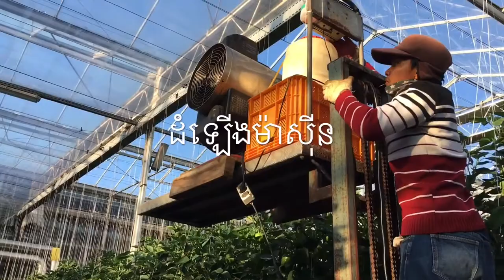កាងារកសិកម្ម នៅកូរ៉េ ធ្វើការរៀបចំបាញ់ថ្នាំ នៅកសិស្ថាន (ម្ទេស )🇰🇷